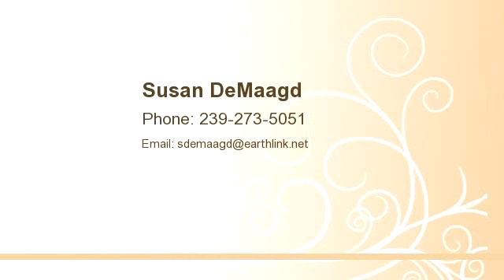8963 Pond Lily Court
Enjoy this video of 8963 Pond Lily Court